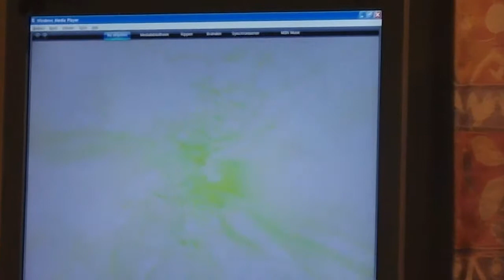Mijn Video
Geproduceerd met CyberLink PowerDirector